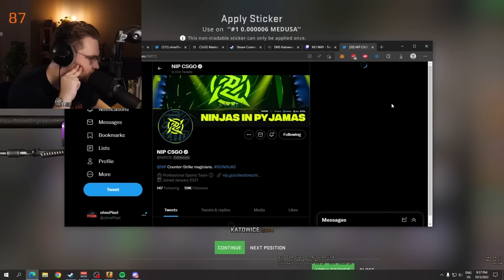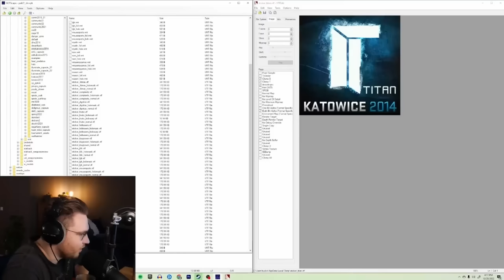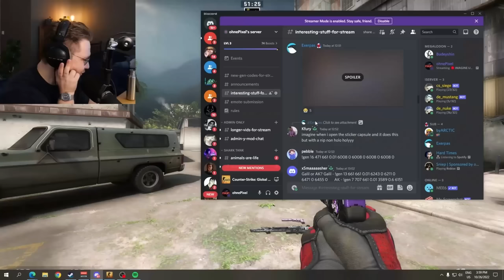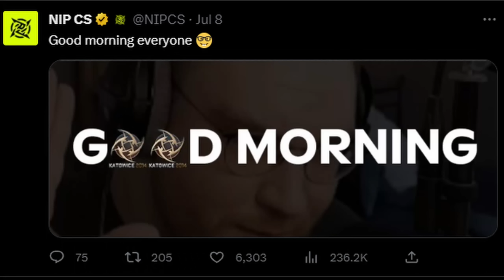Why ohnePixel hates NIP